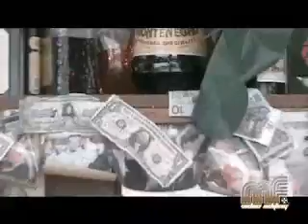___Val Senales SnOwBoArD___ Trentino-Alto Adige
Ecco il video della settimana bianca dell'anno scorso con il grande rammarico di non poter ripeterla quest anno.Stavamo in Val Senales in Alto Adige
Bella la nuotata dopo le piste nel nostro fantastico hotel zirm 4 stelle con piscina.
Il video dura poco ed è parecchio flascioso ma ne abbiamo fatte di discese e salti.Spero che vi piaccia il montaggio veloce certo chi non c'era forse capirà poco.
Aspetto i vostri commenti sono curioso.
This is my winter holiday with my friends in val senales trentino alto adige italia we love snow and snowboard , jump(not as shaun white) and crash :) we are crazy and funny ...
La colonna sonora è targata